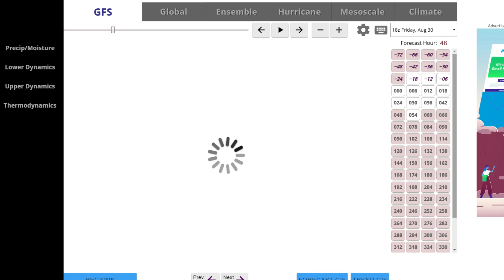Hurricane Dorian worse case scenario possibility... 8/30/2019